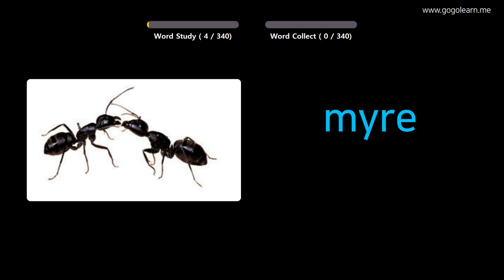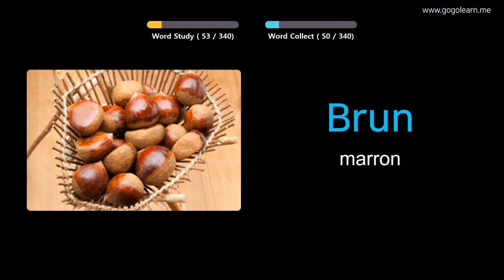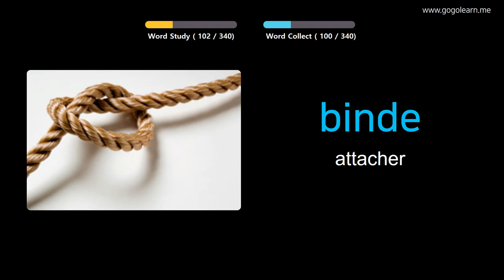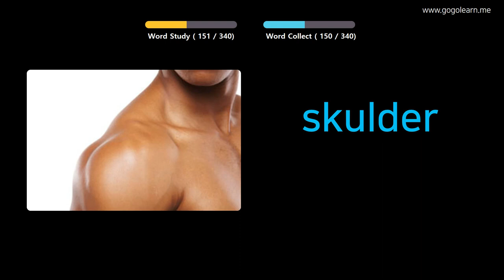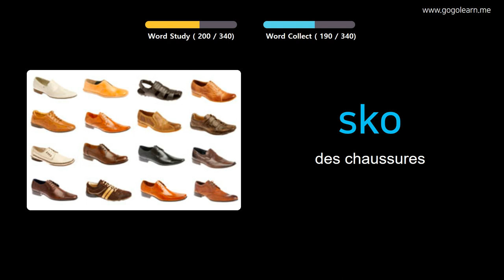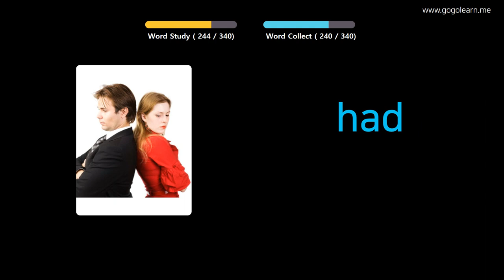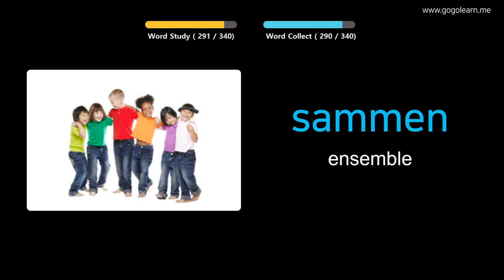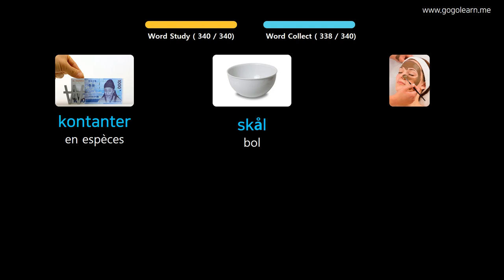Apprendre Le Danois À Travers Des Images |Vocabulaire Danois Enfants De Base | Golearn